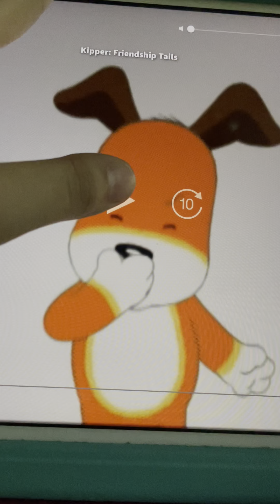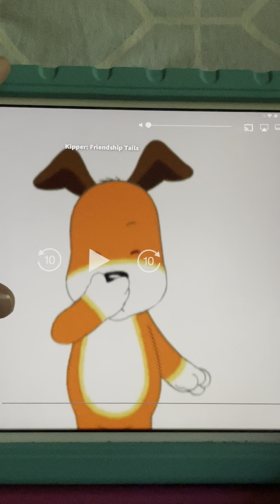Kipper Has Hiccups